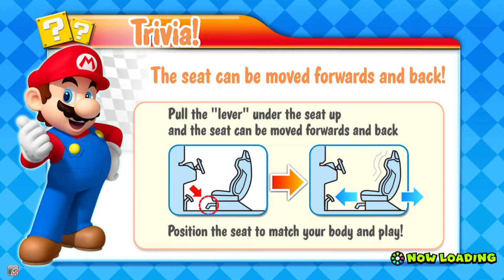Bowser Cup play-through - Mario Kart Arcade GP DX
A playthrough of Bowser Cup from Mario Kart Arcade Grand Prix Deluxe.